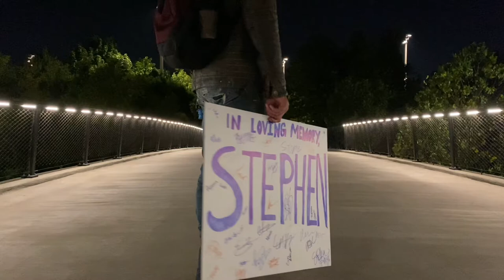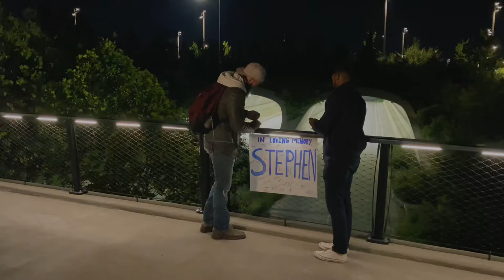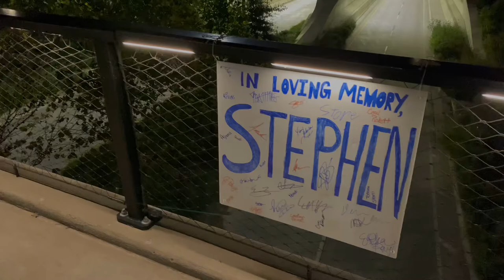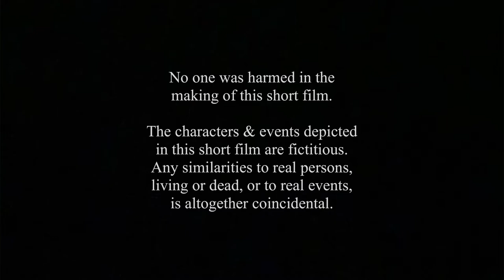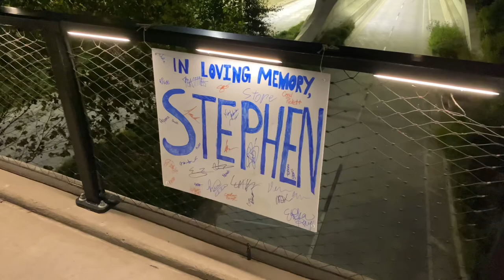“Closure” - Original Student Short Film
This is my first college film project. It deals with the emotions experienced by those who have lost loved ones. I hope it encourages you today.